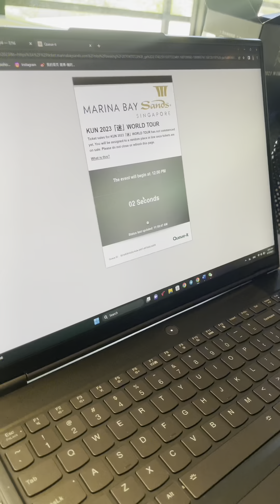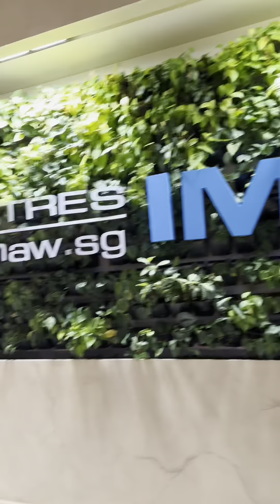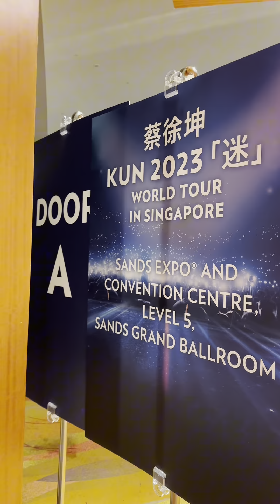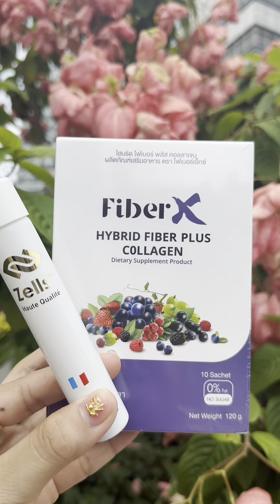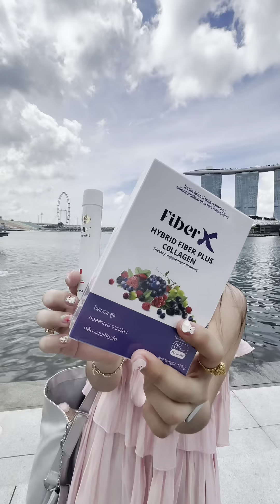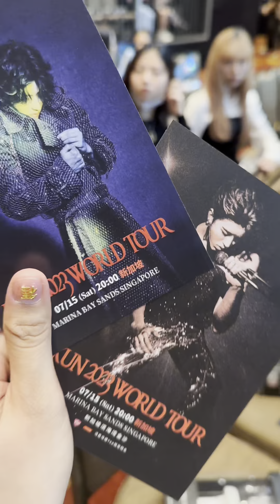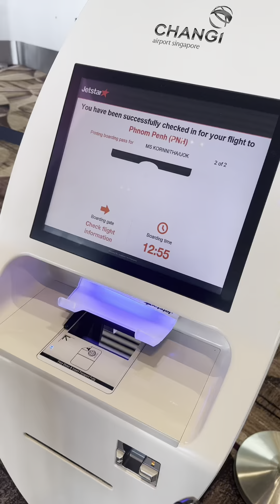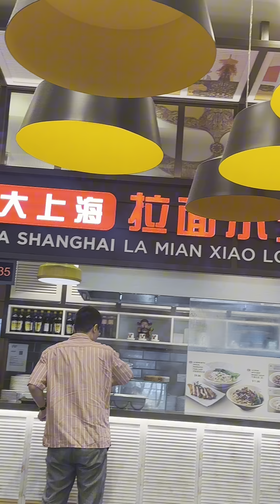Cai Xukun Concert In Singapore | KUN 2023 WOULD TOUR